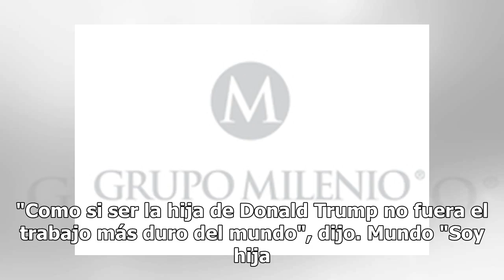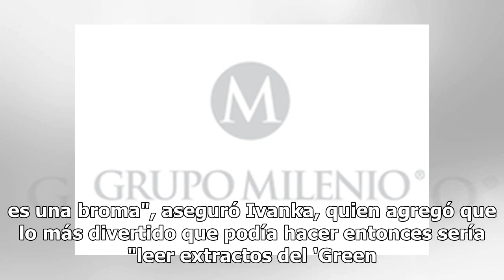Ser hija de Donald Trump es el trabajo más duro del mundo, dice Ivanka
Ivanka Trump bromeó con el hecho de ser hija del presidente de Estados Unidos, Donald Trump, "el trabajo más duro del mundo", durante la tradicional cena de anoche con la prensa en el exclusivo club Gridiron, informaron este domingo a medios locales. Ivanka, que es asesora del mandatario, respondió ...